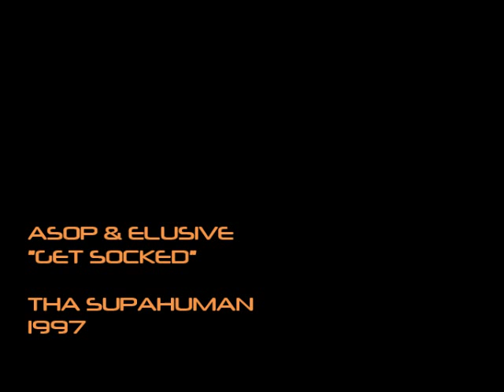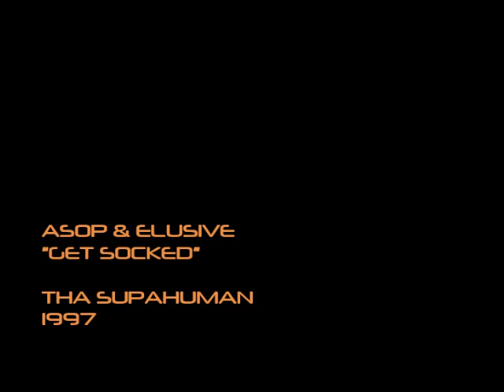Asop & Elusive - Get Socked!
ASOP & ELUSIVE (LLC/LIVING LEGENDS) - GET SOCKED!
ASOP STARRING IN THA SUPAHUMAN
BLACK WOLF MUSIC 1997 CASSETTE/CD